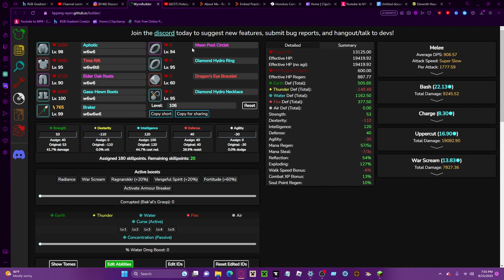Dr. Legendary Solo First Try